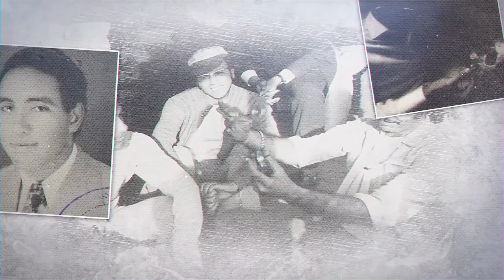أيام الحلمية | (17) شخصية الوالد | مشاهد من الماضي | د.هاني البنا